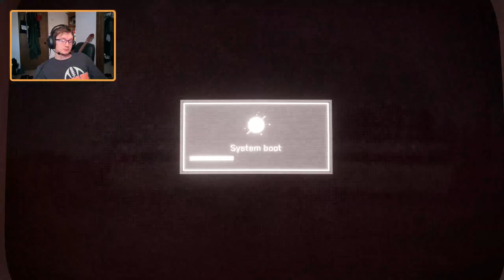Atomic Heart pt.2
part two of atomic heart. This episode is more or less me getting used to the mechanics